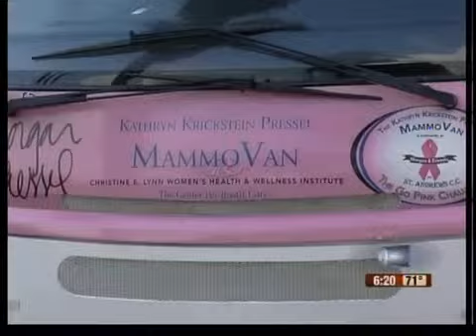Morgan Pressel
Back in Boca, teeing up for a good cause